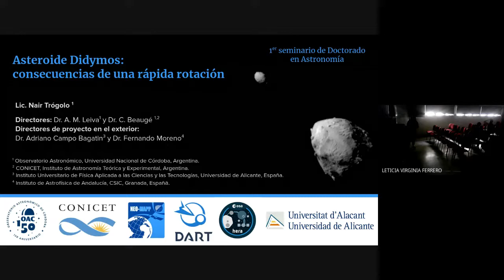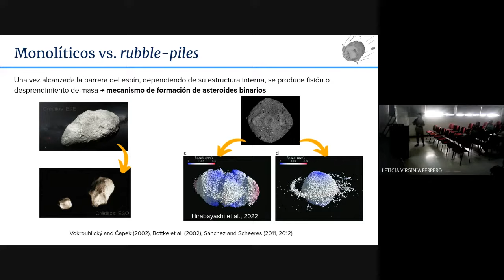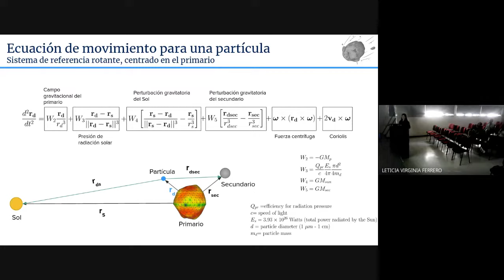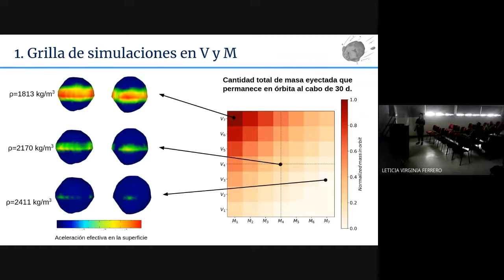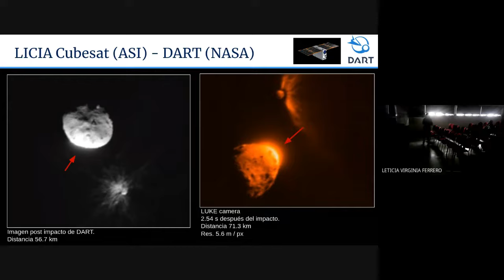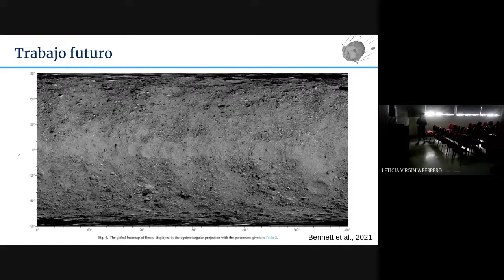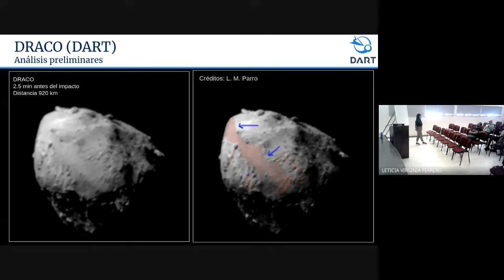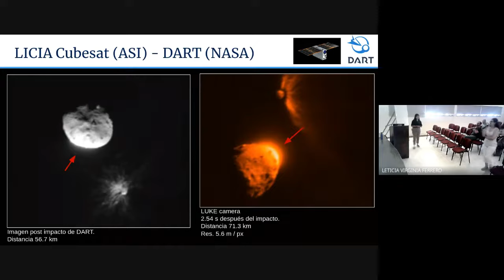Seminario de Doctorado de la Lic. Nair Trógolo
2º Seminario de Doctorado de la Lic. Nair Trógolo, llevado a cabo de manera virtual y presencial en el Auditorio Mirta Mosconi, el día 25 de octubre de 2022.
Título: "Asteroide Didymos: las consecuencias de una rápida rotación".